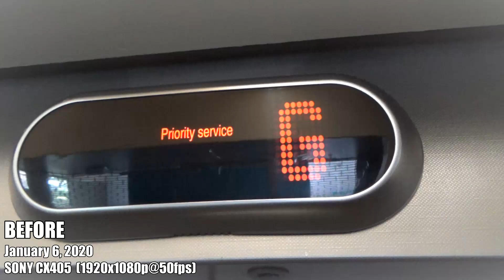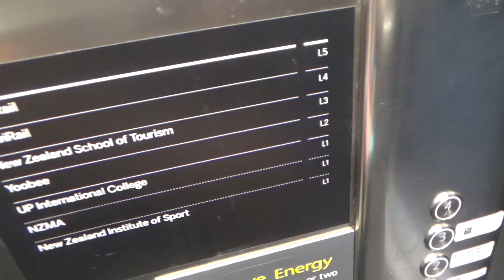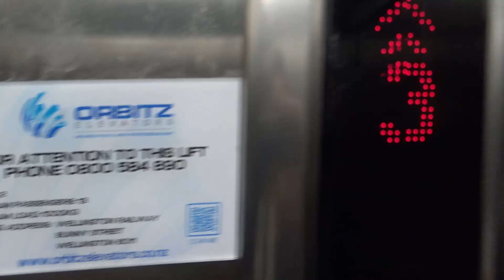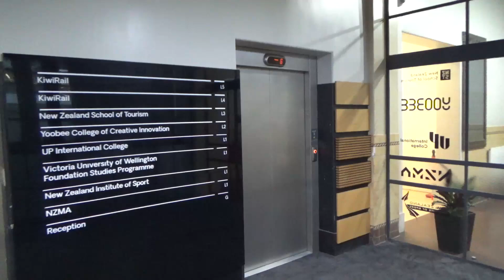[R1] KDS 50 Retrofit?! | 2004 KONE MonoSpace (mod. KONE) @ Wellington Train Station (West Wing)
Shoutout to Cooper (@elevatorsinnz) for informing me about this! This video was filmed _without_ him (i.e. after he had already hopped on the train to head back home), but he told me that these elevators had undergone this retrofit, so I just checked them out while I could! And. yeah. "Weird" is a *massive* understatement. Somehow, the middle car (and I presume the leftmost too) has had its KSS 470 fixtures replaced with KDS 50, with blue KDS 50 buttons and a red KDS 50 indicator bodged very weirdly into the original KSS frame! I don't even think that's the correct ‘G’ character for KONE — that looks more akin to that on those Schindler M thick-font LOP indicators which have most of their characters virtually identical to KONE's! It looks way too funny and odd to pass up the opportunity for a retake. It seems that mechanically, these are still very much original — they're still 2nd-gen EcoDiscs (can tell from the clunks) from 2004, and it seems the one lift that serves level 5 remains completely untouched. I'm not sure if they have to keep the fixtures on that one in order to preserve the Priority function that the call button has… That being said, that Priority function was the *_only_* way to get the correct car without sending any away, as the calls seem to default to Lift 3 if it's already at the floor lol! Super weird what they've done here — I can't be sure if it was Orbitz who ordered this after taking over the maintenance from KONE, but I reckon it was definitely KONE who came back and actually *_did_* this up.

*Lift Number(s):* 1–3
*Manufacturer:* KONE (mod. KONE)
*Model:* MonoSpace
*Controller:* LCE
*Year:* 2004 (mod. 2020's)
*Fixtures:* KSS 470, KDS 50
*Type:* MRL Traction (EcoDisc 2nd-gen)
*No. of elevators in set:* 3
*Floors served:* ★G, 1, 2, 3, 4*, 5^
*  =  Locked off
^  =  Locked off; only served by Lift 3

*DT rating:* 2.5/100
*Total:* 83.5/100